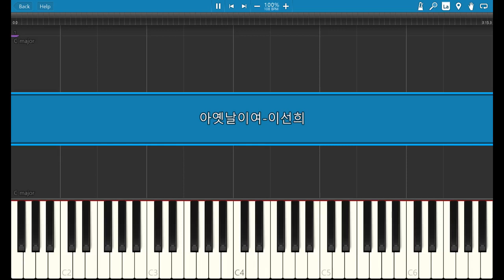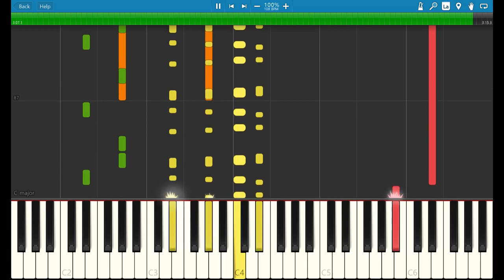이선희 - 아 옛날이여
이선희의 아 옛날이여